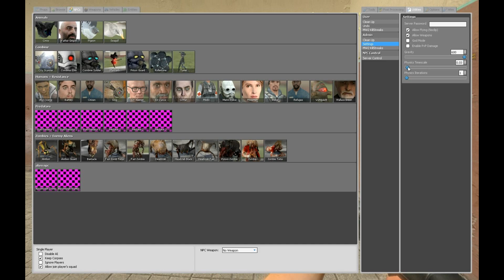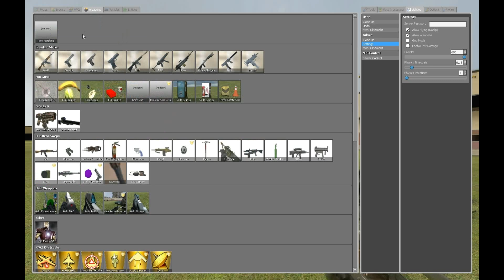Garrys mod Slowmotion Bullets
Garrysmod Slowmotion with Bullets